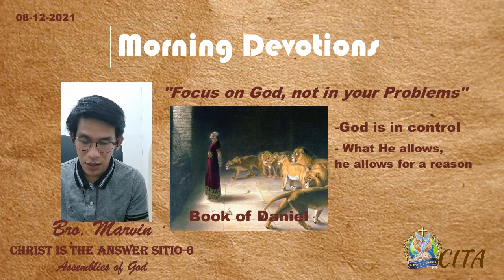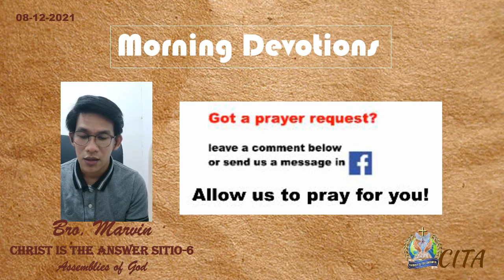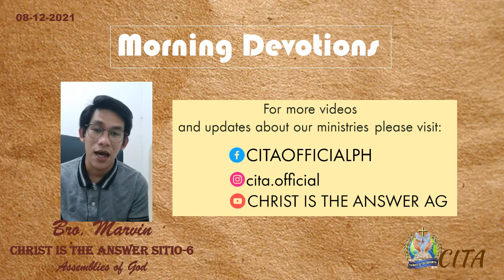Ep. 92 " "Focus on God, not in your Problems"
Early birds, catches the Word! Join us for another Morning Devotions
and Let us all start our day with God.